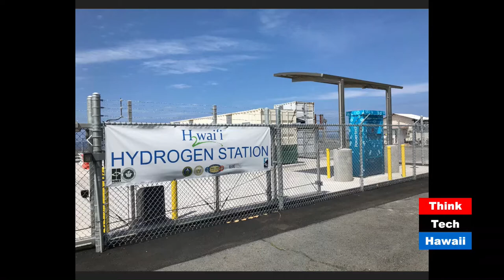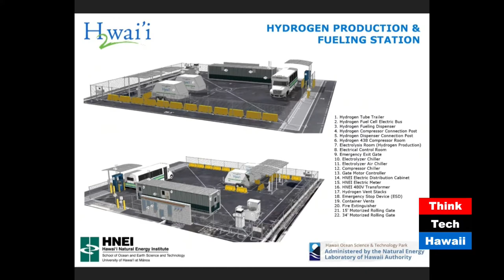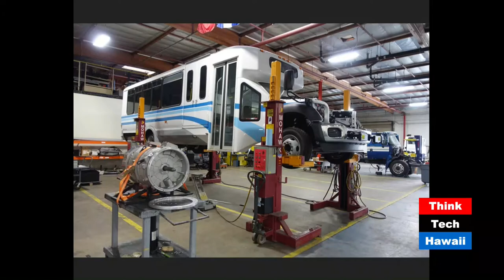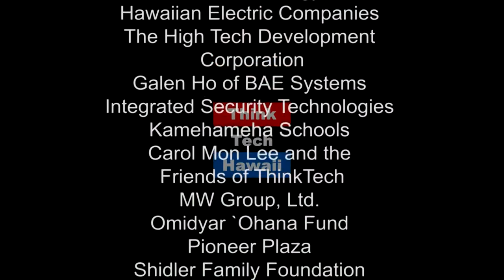Hawaii Island has Two Hydrogen Stations!!! (Stan The Energy Man)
The Big Island will soon double the number of electrolyzers and hydrogen dispensers.  We'll get all the details from Mitch Ewan.  The host for this episode is Stan Osserman.  The guest for this episode is Mitch Ewan.